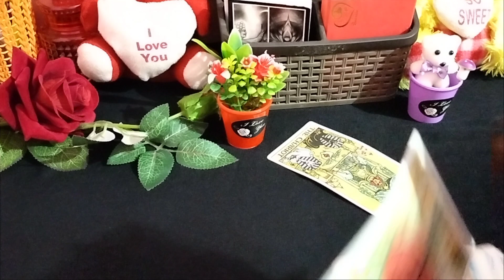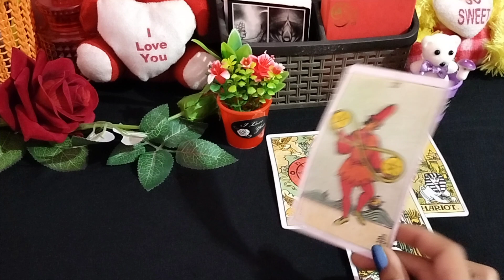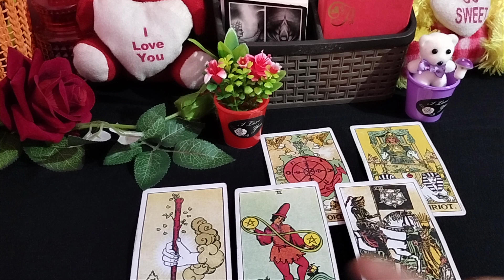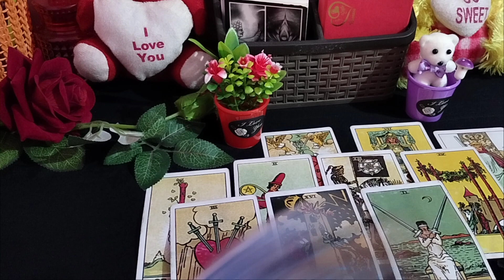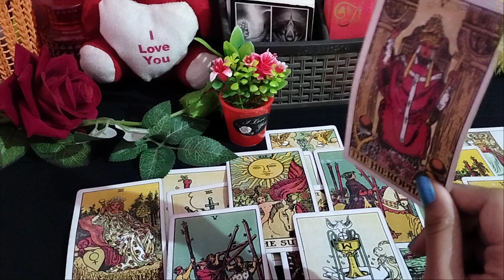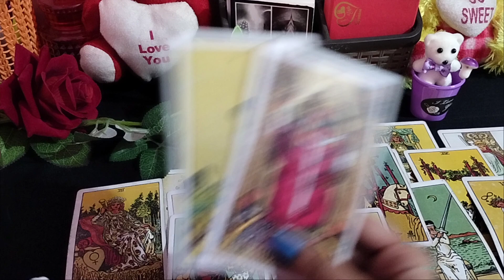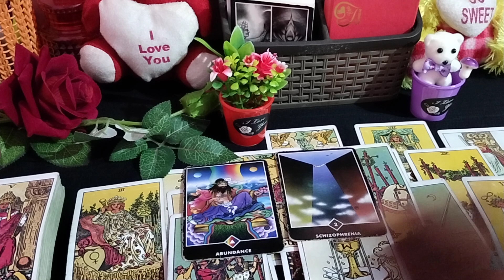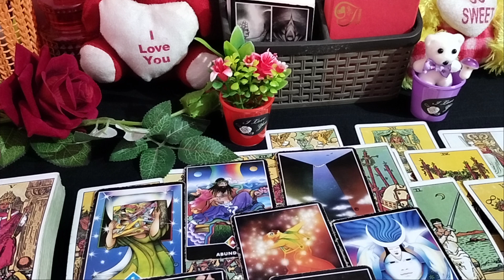❤️PAST LOVER OR NEXT LOVER❤️🤗KAUN AA RAHA HAI AAPKI LIFE MEIN🥰 HINDI TIMELESS TAROT READING